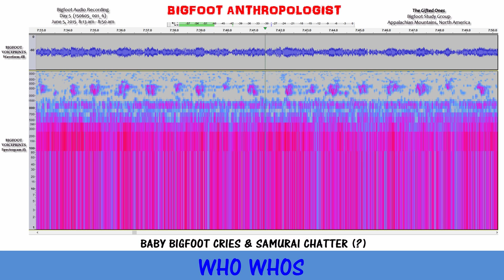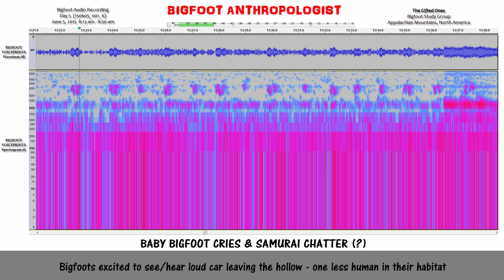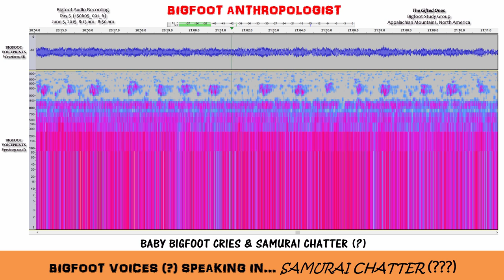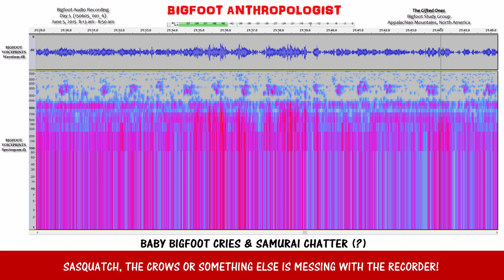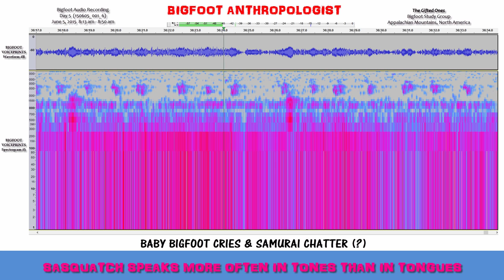BABY BIGFOOT CRIES AND SAMURAI CHATTER (?) - Bigfoot Audio Recording - Day 5 (150605_001_6)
Want to hear a baby Bigfoot crying and some Sasquatch so-called "Samurai Chatter (?)," then you'll want to watch this video and listen to this Bigfoot audio recording.

Below is a timeline showing the highlights of this Bigfoot audio recording:

8:22 baby Bigfoot wakes up and cries

10:10 Bigfoot voices (?)  speaking in SAMURAI CHATTER (?)

14:14 Bigfoot voices (?)  speaking in SAMURAI CHATTER (?)

21:30 Something (Bigfoot? Crows?) is messing around with the hidden audio recorder.

"BABY BIGFOOT CRIES AND SAMURAI CHATTER (?)  - Bigfoot Audio Recording -  Day 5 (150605_001_6)" is a very interesting and informative documentation of Bigfoot vocalizations from the youngest member of the Bigfoot group to perhaps some of the older members.  The baby Bigfoot cries being associated with the young and the so-called "Samurai Chatter (?) being the other.

As many of you know, the term "Samurai Chatter" was coined by the Bigfoot Research Organization's Matt Moneymaker to describe the "Sierra Sounds" recordings captured by Ron Moorehead in the 1970's in the Sierra Mountains of California.   Whatever you think about the authenticity of these recordings, the term "Samurai Chatter" is now in the lexicon of Bigfoot research, for better or worse.  I am completely neutral on Mr. Moorehead's Sierra Sounds and can only verify the authenticity of my own Bigfoot audio recordings based upon my own audio surveillance and analysis.

Nonetheless, I have been asked as to whether if my hidden audio recorders have picked some "Samurai Chatter."  Thus far in my investigations I would have to say that what you hear in this recording is perhaps the closest Bigfoot vocalizations that I've captured that might compare to the "Sierra Sounds."   Listen for yourself and let me know what you think.

As in the previous episode, this Bigfoot audio recording contains the sounds of  Bigfoots excited to see/hear loud car leaving the hollow.  Perhaps bidding their human neighbors goodbye and have a nice day, but more than likely being very happy to have one less human in their habitat so they could have the lace to themselves.

The sounds of Bigfoots at the beginning of this Bigfoot audio recording include Sasquatch sounds which I refer to as "WHO WHOS."  These seem to be the vocal part of the lower tones on the range of sound which I call "Bigfoot Morse Code Infrasounds."

Let me set the record straight here and point out that I am not a sound expert and may be treading into an area where I have no expertise but rather just an amateur rudimentary knowledge based upon no academic background into the subject matter but what I've been able to teach myself and learn on the seat of my pants.   With this in mind, I'd welcome sound experts to help me out by contacting me and commenting on these recordings in order for me to be more accurate in my observations and reporting.

Using the software program Audacity [see below for link] and methods and techniques pioneered by Sasquatch Bioacoustics. com [see link below], this research has made a startling discovery that presents evidence of an extremely complex and sophisticated coded language that gives Sasquatch people a great adaptive edge in their efforts to coexist with human beings on this planet.  Bigfoot communications between and among group members are all but "invisible" to our human ears.  Now we can hear previously masked Bigfoot sounds and see the sounds of Bigfoots visually on voiceprint graphs.  Follow along the Bigfoot audio by reading the voiceprints of the Squatches.

This Bigfoot digital audio recording of Sasquatch sounds was recorded on June 2, 2015 between approximately June 5, 2015  8:13 am - 8:50 am  in an undisclosed location in America's great Appalachian chain of mountains stretching across the eastern United States from Maine to Georgia at a habituation site occupied by the Bigfoot group called "The Gifted Ones" by Bigfoot Anthropologist.

This video "BABY BIGFOOT CRIES AND SAMURAI CHATTER (?) Bigfoot Audio Recording Day 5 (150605_001_6)" documents just a very small sample of the digital audio recordings collected by my  efforts to document and record the Sasquatch Forest People in their daily life on this video channel.  Bigfoot Anthropologist is dedicated to presenting real Bigfoot sounds on YouTube.

Audacity

Sasquatch Bioacoustic